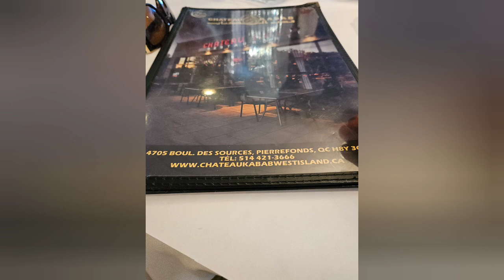what's going on Canada day